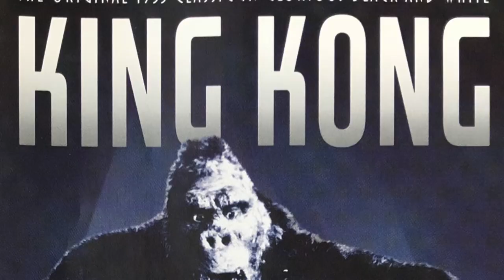Palm Valley News - 10/30/20